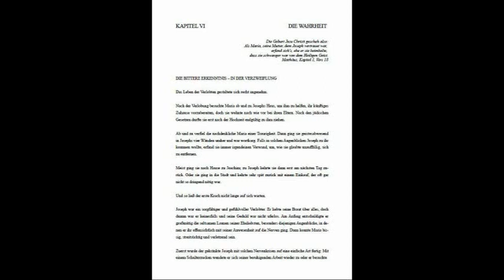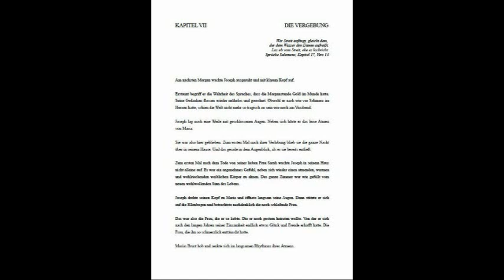1/3 Marias unbeflecktes Empfängnis? Kaum.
Das vermutet Robert Nepauer in seinem spannenden Roman „Der Sohn eines Menschen".
Alle Rechte vorhanden.
Das Kopieren und ein uneingeschränktes Verbreiten dieser maschinell bearbeiteten Hörprobe ist vom Autor des Buches genehmigt, unter der Bedingung, dass die Quelle „Der Sohn eines Menschen" von Robert Nepauer genannt wird.

Es handelt sich um einen zweiteiligen,  außergewöhnlich realitätsnahen Bibelroman. Der Autor, ein Atheist, arbeitete an diesem Buch mehr als 17 Jahre.
Erstmalig in der Geschichte wird das Entstehen von Christentum aus der Sicht des Jesus selbst dargestellt, fast wie in einem tiefenpsychologischen Tagebuch all der handelnden Personen.

Die wertvolle ethische Botschaft Jesu wird frei von jeglichen Wundern weitergegeben, insbesondere werden die „unbefleckte Empfängnis Marias" und die Tricks der „Wiederauferstehung Lazarus und Jesu"  naturwissenschaftlich plausibel erklärt.

Einige Bücher der ersten Auflage vom „DURA-Verlag, Tossens," 1995,
Teil I. Maria,   ISBN 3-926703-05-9, 23 Kapitel, 271 Seiten
Teil II. Josua , ISBN 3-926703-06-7, 24 Kapitel, 281 Seiten

2.Auflage:
Gedruckt: „LULU-Verlag", Robert ,Nepauer, Aachen 2007,
Teil I   „Maria",      ISBN 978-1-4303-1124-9, 23 Kapitel, 536 Seiten,
Teil II „Joschua".   ISBN 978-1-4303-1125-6, 24 Kapitel, 590 Seiten,

„Ciando-eBooks"
Beide Teile,  ISBN 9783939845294 , 47 Kapitel, 646 Seiten